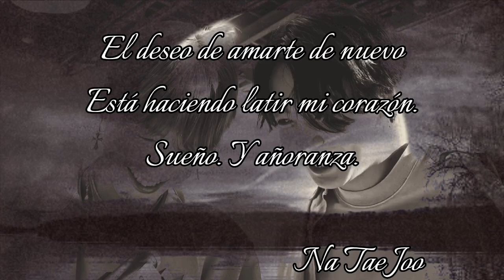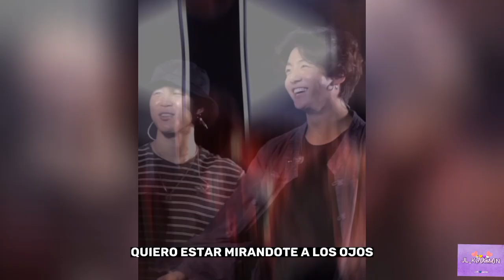Momentos Jikook "I Wanna Grow Old With You"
Nuestro hermoso Jikook pronto partiran a cumplir con su deber como cuidadanos responsables, estaran separados por un largo tiempo.

Tiempo que servirá para reforzar el amor que sienten el uno por el otro.

"Te amé por tu simple existencia, te amaré en esta vida y en las siguientes por vivir, seguiré perdiendome en tu mirada, tu ojos son cristales que me hacen desfallecer, perdiendome en la profundidad de nuestras almas."

JL.Kookmin13